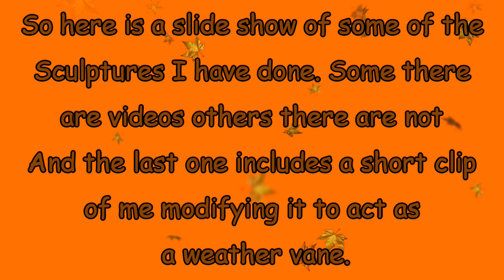Sculpture Overview (Some you haven't seen)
I haven't gotten to make a new video in awhile, and accidentally deleted my W.I.P. file so lost my in edit footage and am now starting from scratch. So in the mean time here is an overview of the sculptures I have done through the years.